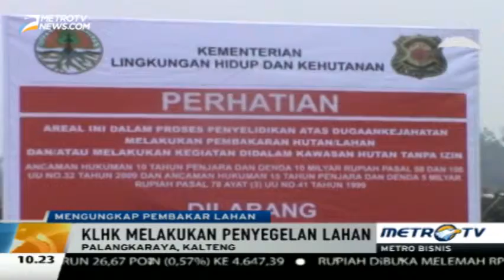50 Hektare Lahan di Palangka Raya Disegel Kemen LHK